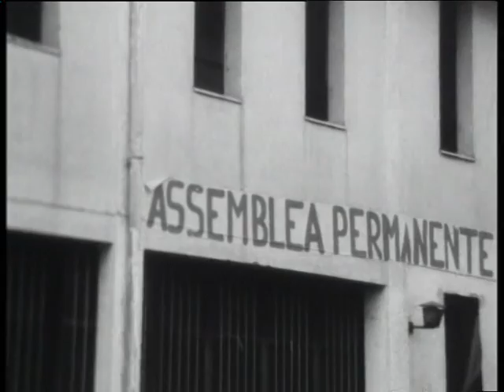"Cartoline da Napoli" Regia di Antonello Branca (1977) 1/2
Cartoline da Napoli
 di Antonello Branca

 Regia: Antonello Branca
Suono presa diretta: Alessandro Zanon
Fotografia: Ugo Adilardi, Alessandro Ojetti
Produzione: Moby Dick Cooperativa cinematografica
Realizzazione: Moby Dick Cooperativa cinematografica
formato originale: negativo 16mm
Durata: 60 min. 1977

Il film documenta le condizioni durissime del lavoro nero a Napoli in particolare nella produzione di calzature. Una versione televisiva è andata in onda nel programma RAI "Scatola Aperta" in due puntate. Natalia Ginzburg cosi scriveva nella recensione del documentario sul Corriere della Sera "La trasmissione ci ha parlato del lavoro nero, del lavoro minorile, del cottimo alla caviglia (all'operaio non è consentito nelle ore di lavoro,di staccarsi dalla macchina, come vi fosse incatenato), e infine della polinevrite da collante. Essa colpisce soprattutto le donne, perché le donne sono, lavorando a domicilio nelle loro case malsane, o in sottoscala senz'aria , maggiormente esposte agli acidi. " e Cesare De Seta scriveva su Paese sera:"Un lavoro serio, capillare ed efficace per il freddo scrutare dell'obiettivo nelle miserie profonde della città.". Il documentario sollevò una polemica veemente che vide l'entrata in campo dell'on. democristiano Silvio Gava e del figlio Antonio. Ivano Cipriani così commentava su Rinascita, "E' in atto un duro attacco contro il direttore della rete, Mimmo Scarano, democristiano ed ex-giornalista, messo sotto accusa dal suo partito per aver permesso la trasmissione che criticava Gava e la politica del «sacco di Napoli»". Le riprese, in un bellissimo bianco e nero, documentano senza nascondere nulla, le condizioni di vita dei quartieri più poveri, alternando le immagini a testimonianze straordinarie nella loro lucidità e spesso nella loro ironia.

Antonello Branca è stato uno dei documentaristi italiani più significativi degli anni 60'/'70. Nato a Roma il 15 maggio 1935, ma sardo di origine, è fotografo in Kenia a soli 24 anni. poi corrispondente da Londra per l' Agenzia Italia. Il regista inizia qui il suo percorso di documentarista. I suoi film, oltre ad essere preziosi documenti storici, sono anche esemplari di un metodo innovatore. L'esordio è un reportage "diverso": Aria di Londra (1961) realizzato con il fotografo Lorenzo Capellini.

 Per quattro anni Antonello Branca collabora con TV7, il programma d'informazione "cult" della seconda rete. Il suo servizio sul Vajont (1963), per primo denuncia le responsabilità umane del disastro. Il regista viene messo all'indice e allontanato per un lungo periodo dal programma.

 Nel 1965, Mastroianni si racconta ad Antonello, che lo segue per mesi nelle sue attività. Il ritratto è completato da quanti hanno lavorato con lui: Vasco Pratolini, Federico Fellini, Giulietta Masina, Valerio Zurlini, Pietro Germi, Luchino Visconti, Jeanne Moreau, Sophia Loren.

 Nel 1966 Antonello si trasferisce negli Stati Uniti, danno vita ad un ricchissimo percorso di documentazione. In "What's happening ?" (1967) Robert Rauschenberg, Roy Lichtenstein, Allen Ginsberg, Andy Warhol, Fred Mgubgub, Marie Benois raccontano la loro America, la Pop Art e la Beat Generation. What's happening? vince la Coppa Agis al Festival dei Popoli di Firenze del 1967.

 Nel 1968 Antonello gira "California", un documento sullo stato più dinamico dell'Unione, in tre puntate. Tra queste "Il dissenso" che vince due premi al Festival d'Este del 1968.

 Una canzone di Elaine Brown "Seize the time" ispira il titolo del film sul Black Panther Party (1970), un lungometraggio costruito con le Pantere Nere sulle condizioni di vita dei neri americani, la repressione, la resistenza organizzata del movimento. Seize the time vince il premio di qualità Ministero Turismo e Spettacolo al Festival di Pesaro del 1970.

 Nel 1976 egli documenta il diffondersi della droga a Milano attraverso il racconto di "Filomena e Antonio". Nel 1977 narra le piaghe di Napoli. "Cartoline da Napoli" produce un piccolo terremoto politico e l'On. Gava in persona scende in campo contro il programma.

 Nell'89 Antonello Branca inizia una ricerca sul rapporto tra guerra e tecnologia che durerà quattro anni. Centinaia di interviste, la collaborazione di studiosi come David S. Landes, Nathan Rosemberg, l'apporto degli scienziati che costruirono la bomba A, hanno permesso di dare vita ad una trilogia, "Guerra e tecnologia", che documenta il rapporto tra gli apparati militari e lo sviluppo economico degli Stati Uniti dalla nascita dello stato americano, alla fine del ?700, fino alla guerra del golfo del 1991.

 Negli ultimi anni Antonello aveva iniziato a lavorare ad un progetto ambizioso: una storia "alternativa" degli Stati Uniti, di cui ci resta un articolato lavoro su "La grande depressione".

 La morte del regista interrompe questo percorso di ricerca il 25 giugno 2002.